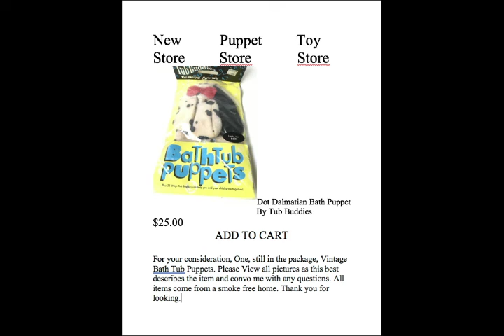Vintage Bathtub Bath Tub Puppet A Dog Named Dot